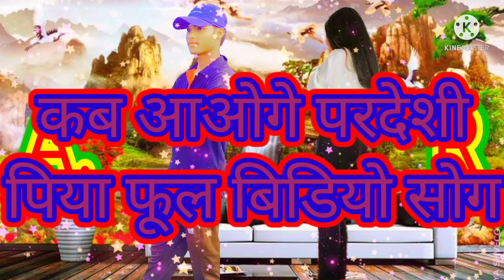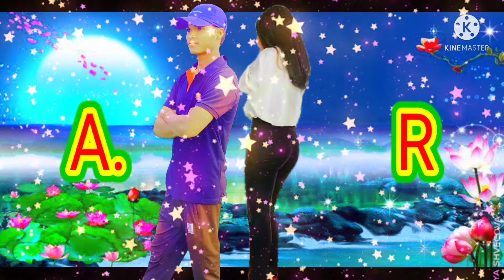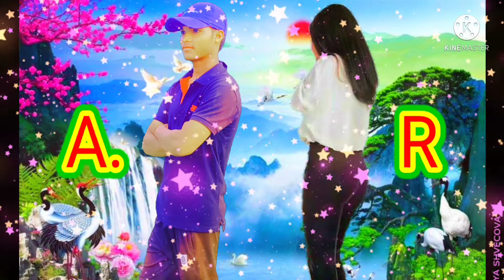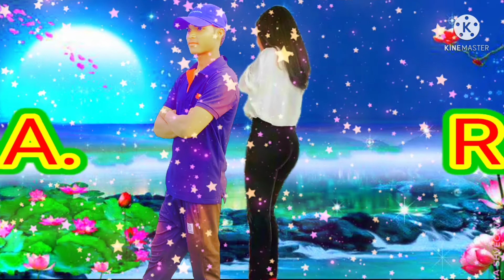New 2022🌹 कब आओगे परदेसी पिया kab aaoge Pardesi Piya full video song ramkaran rajbhar New 2022 gana